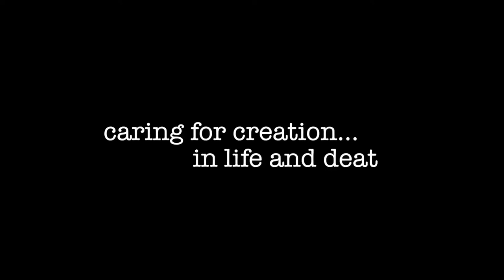Shroud Burial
In returning to shroud burials we are following the example of our Saviour, Jesus Christ, and will be in tune with nature in answer to Pope Francis' call.